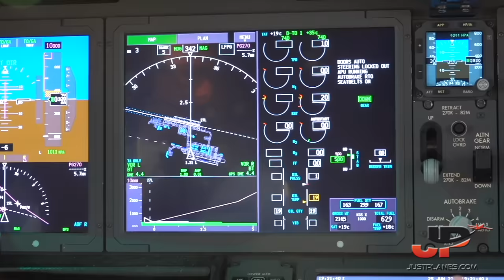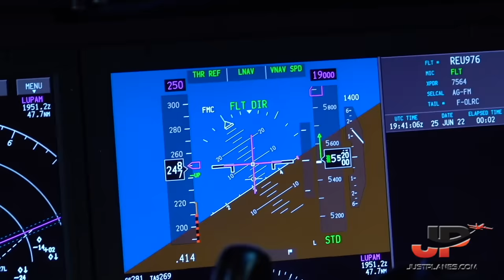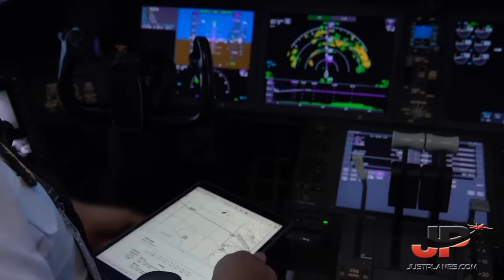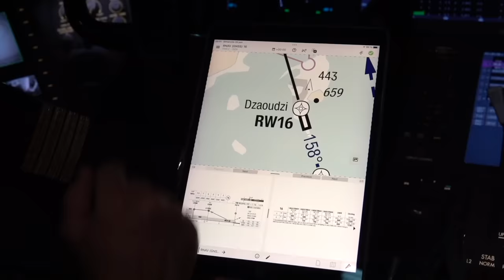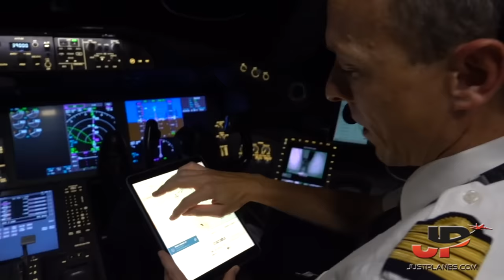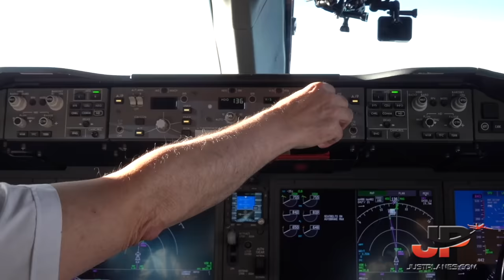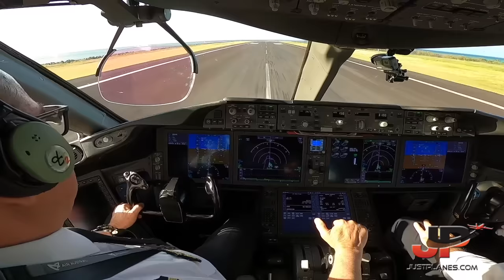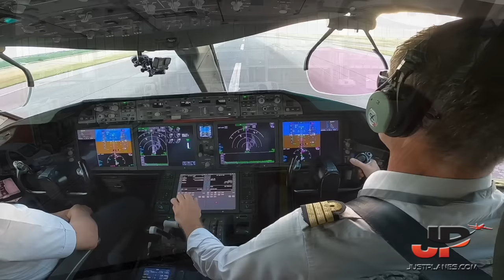Air Austral Boeing 787 on short Indian Ocean runway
Just Planes is the World's Most Watched Aviation Company!